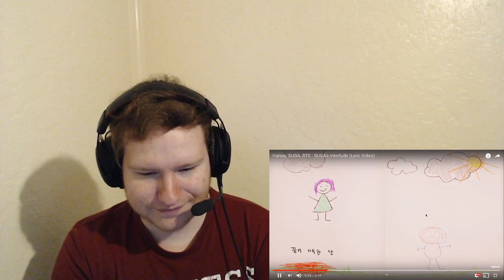Halsey, SUGA, BTS - SUGA's Interlude (Lyric Video) (REACTION!!)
Check out my podcast on Spotify and Apple Podcasts! The Epoch Podcast